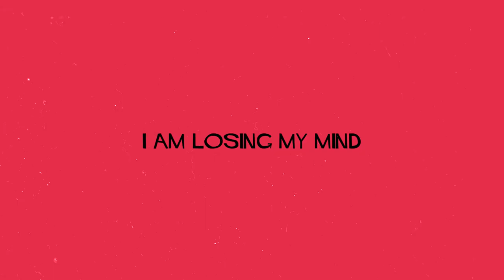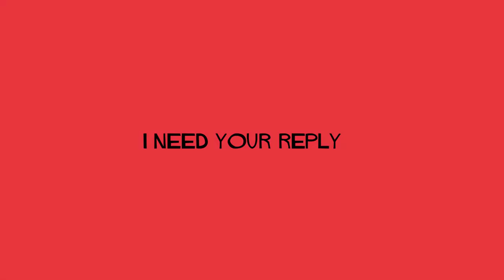The Mugshots feat. Enrico Ruggeri - Sentymento (Andrea Jeannin Cool Remix, 2019)